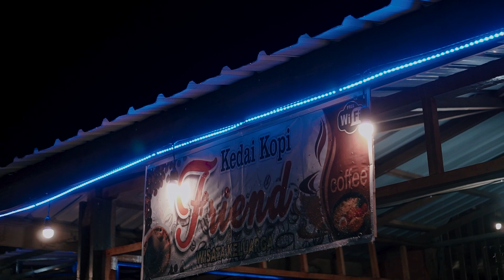Desi Anggreni - Kacamata Kuda - GRAND OPENING KEDAI KOPI FRIEND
Kacamata Kuda dipopulerkan oleh Jhon Peradep Tarigan